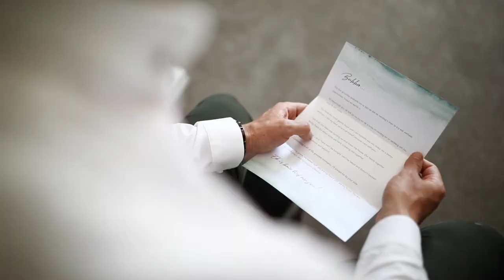The Soonius Wedding - Annika & Graeme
Soonius Wedding Trailer - 1 Feb 2020

Thank you to everyone who made our day indescribable!!!

"The love that u and I have can’t be bought, can’t be faked and doesn’t happen often. You are above and beyond.
Celebrating all of life greatest moments. I’ll always be by your side.
Lief vir jou Graeme Soonius." ❤️

Photographer: Dearheart Photos
Venue: Cavalli Estate, Cape Town, South Africa
Coordinator: Cecil Deetlefs
Flowers: Heike @Fleur le Cordeur
Decor & Furniture: Happinest Hire, In And Out Events Hire & Downing Event Hire
Makeup: LISA BROWN
Wedding Dress: Cindy Bam
Suit: ZED Menswear
Wedding Cake: Wadescakes
DJ and Lighting: Ryan Van Schalkwyk